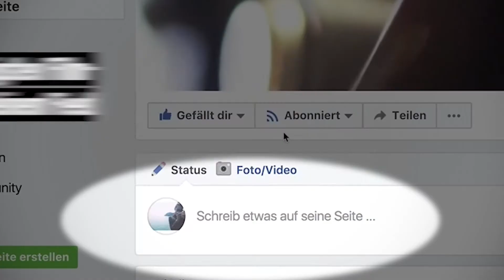Diese Filme haben uns als Kind verstört